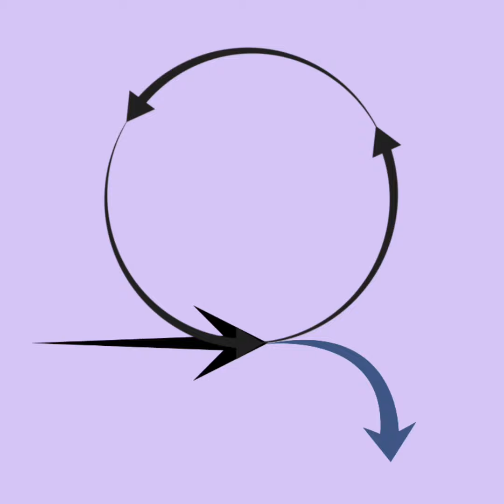Taurus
Any use of personal/professional names, branding, or intellectual property of Tresczo, LLC without any permission is strictly prohibited.